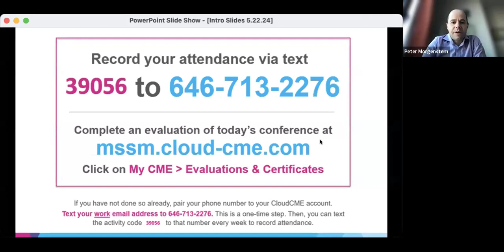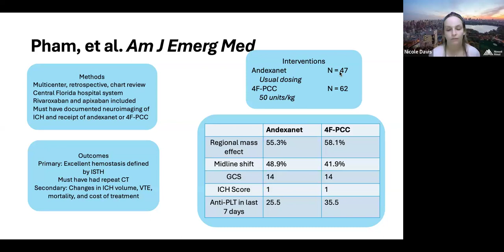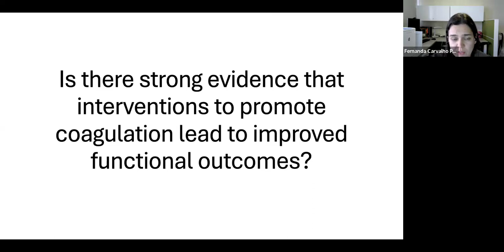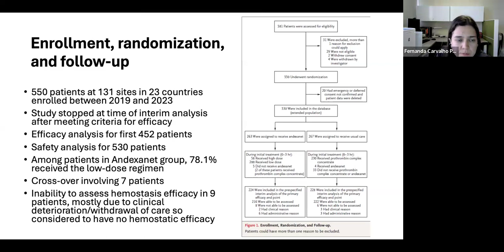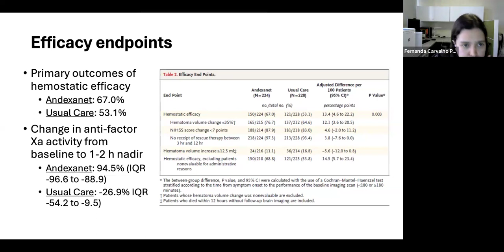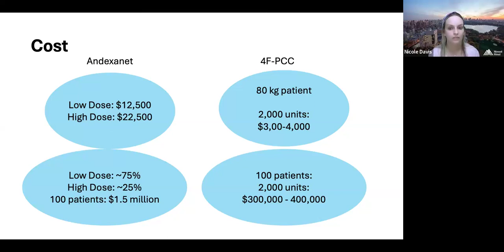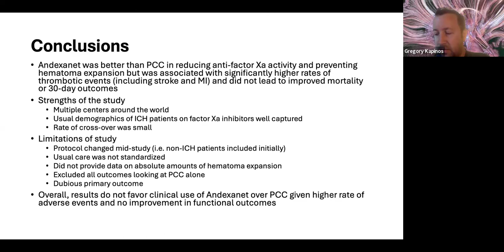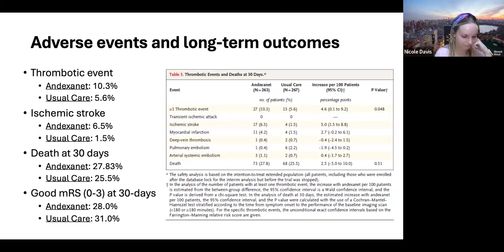Neurocritical Care Pearls: Factor Xa Reversal, May 22, 2024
Fernanda Carvalho Poyraz, MD, PhD
Assistant Professor of Neurosurgery (Neurocritical Care)

Nicole Davis, PharmD, BCCCP
Clinical Pharmacist
Pharmacy Department